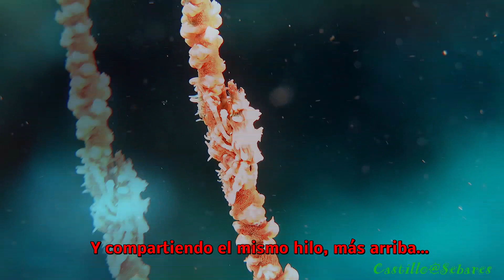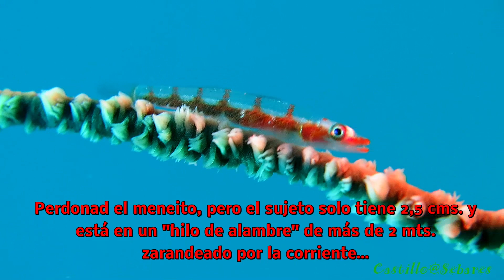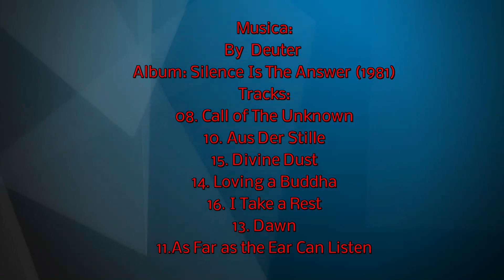365 Dumaguete. Pyramids 18.10. 2016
This dive site was just infront our Resort. Pyramid, in Dauin area is a little artificial reef plenty of critters.
Frogfish, beautiful Sof & Hard Coral. Shrimps, Crabs... it's was a very pleasant dive.